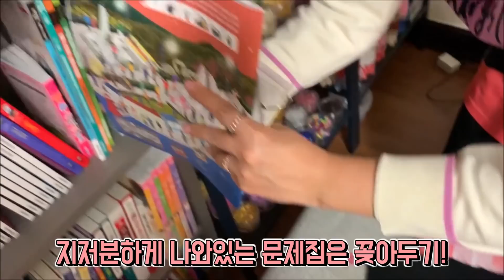내일 귀한 손님이 온다구? 잠들기 전 30분! 마이린 방 다 치우기 대작전!!! (클레버tv 꽁냥커플과 허쌤이 온다) 마이린 TV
클레버TV 꽁냥커플과 허쌤이 내일 마이린 집에 와요! 밤12시 잠들기 전 30분 동안 마이린 방 다 치울 수 있을까요?